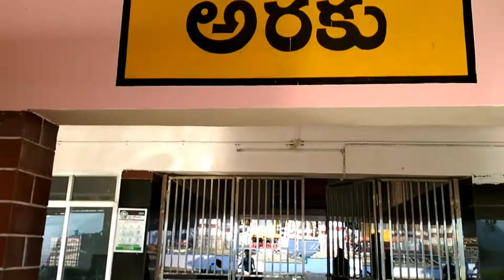అరకు రైల్వేస్టేషన్ || ఆంద్రప్రదేశ్ || Araku Railway Station || Andhra Pradesh